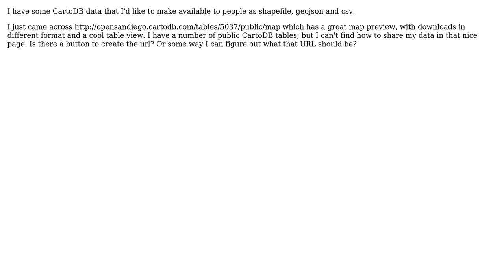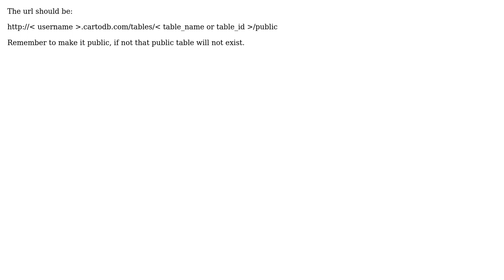GIS: How do I make a public download page for my CartoDB table? (2 Solutions!!)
GIS: How do I make a public download page for my CartoDB table?

With thanks & praise to God, and with thanks to the many people who have made this project possible! | Content (except music & images) licensed under CC BY-SA | Music | Images & others | With thanks to user xavijam user cholmes user andrewxhill and the Stack Exchange Network Trademarks are property of their respective owners. You are responsible for your own actions.